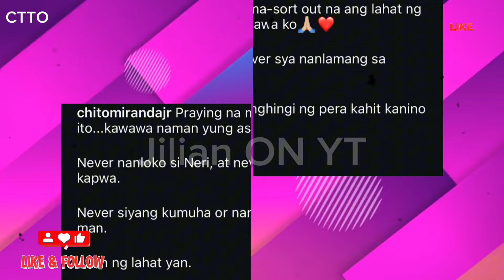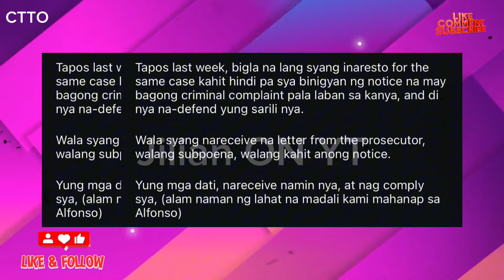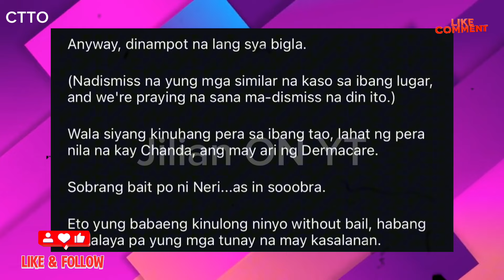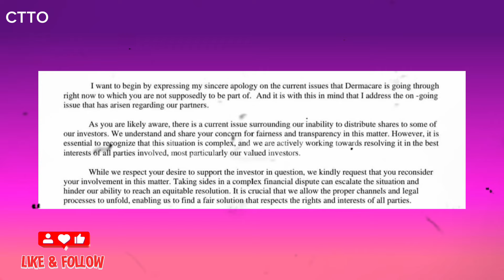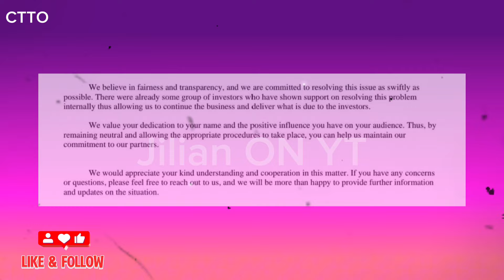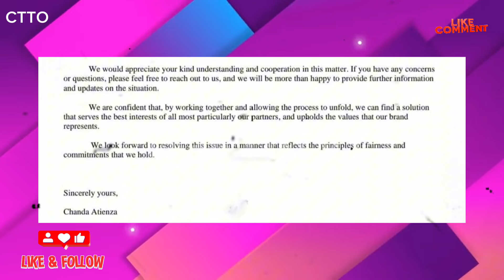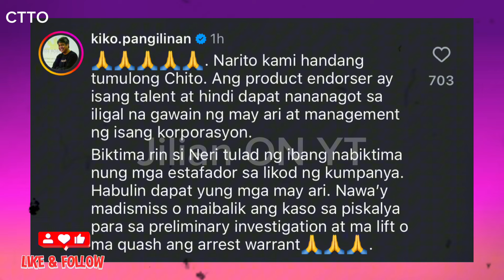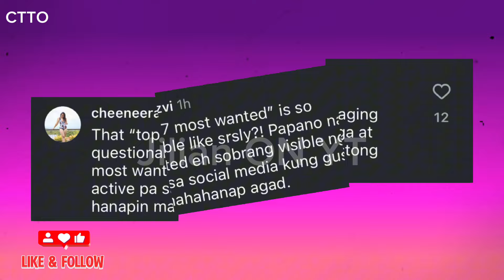CHITO MIRANDA AWANG-AWA SA ASAWANG SI NERI NAIG | KIKO PANGILINAN HANDANG TULUNGAN ANG NEGOSYANTE